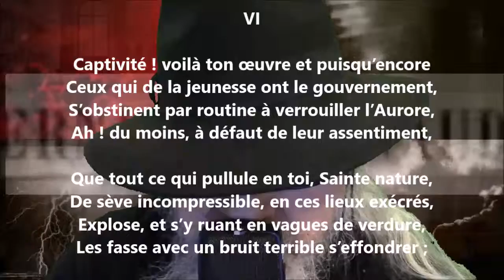Les internés VI - Ernest Raynaud lu par Yvon Jean